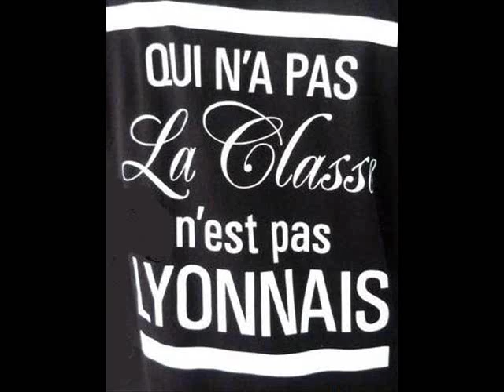True 2 Tha Game RMX Feat Suge Assassin, 2Pac, Big Syke,Anuubis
2 Pac - World Wide Mob Figga-2007